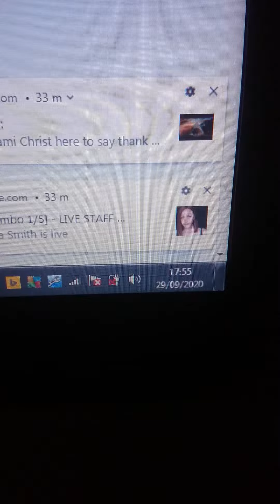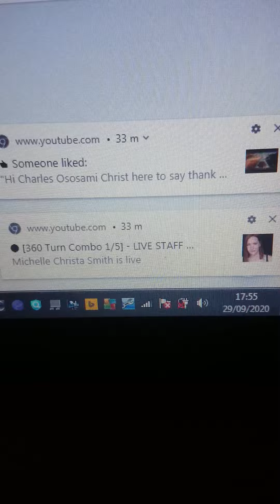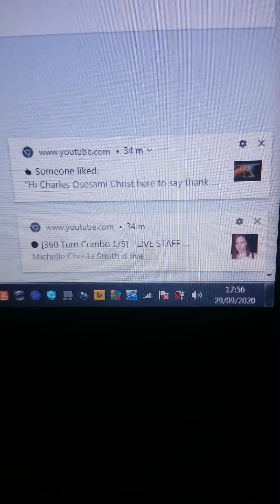Somebody liked a comment of mine at 5:22 or 17:22 both good for me and probably you :)